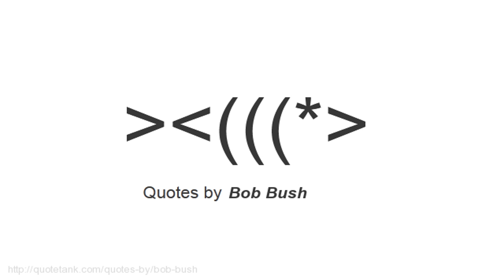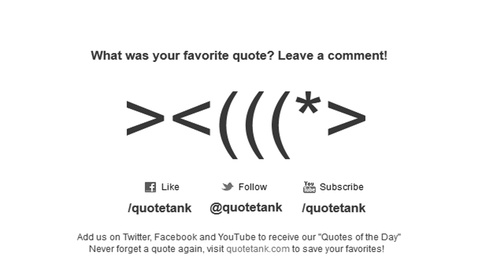Bob Bush Quotes